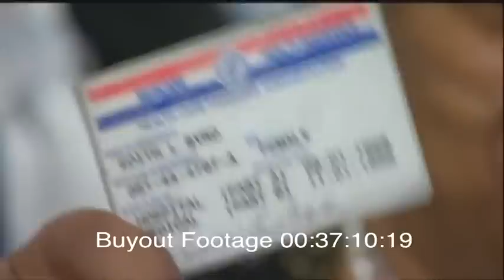Stock Footage Bill Clinton Speech 2012 Democratic National Convention Charlotte NC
Remarks by former President Bill Clinton at the Democratic National Convention in Charlotte, NC on Wednesday September 5, 2012

480p clean broadcast feed.